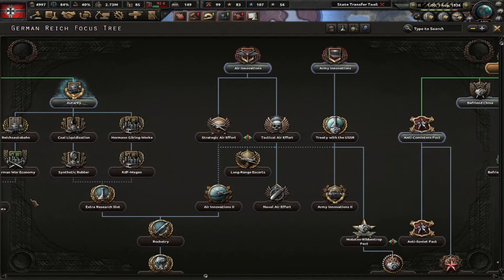Making A Collabartive German Reich Part 1